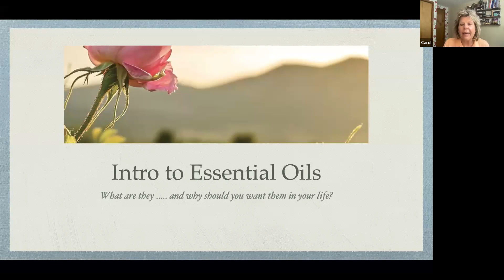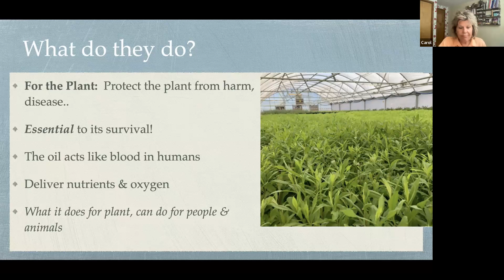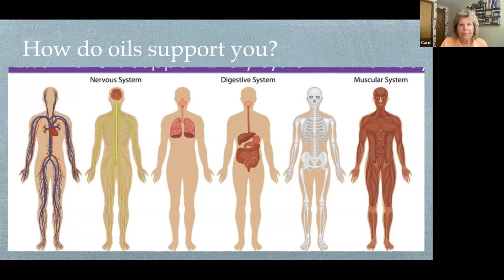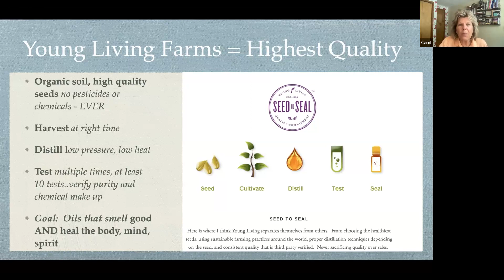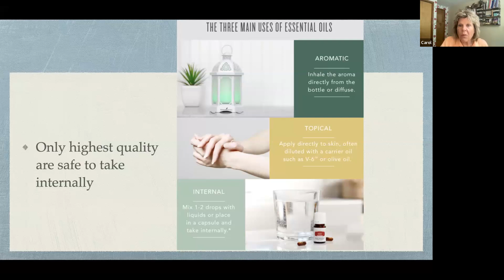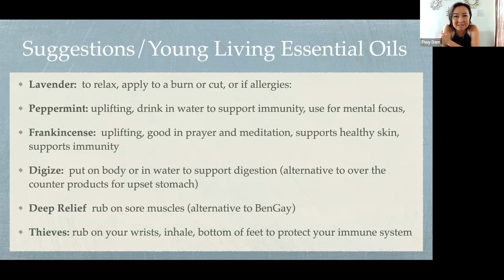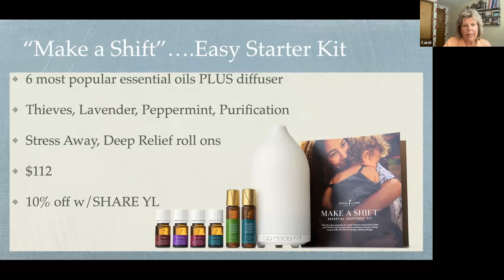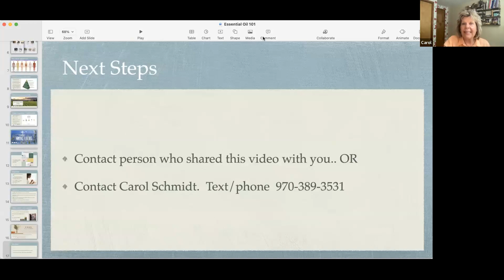Essential Oil 101: Why and How to Use Them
Intimated with using essential oils? Don't know where to start? How can I benefit from essential oils?

We hope this initiates you on your young living scentsational life.